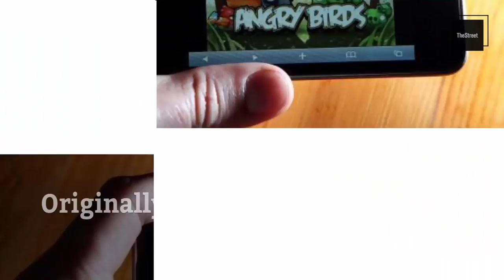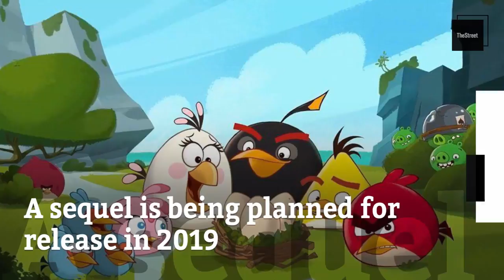Why Is Angry Birds Still Big Business?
Rovio Entertainment Corp., the maker of Angry Birds, Friday announced the initial price range for its proposed initial public offering, valuing the company at around $1 billion.

The company set out a price range of between €10.25 and €11.50 a share, which will be listed in Finland. The range gives the company a market capitalization of between €802 million ($955.5 million) and €896 million.

The IPO, announced on Sept. 5, is expected to offer 54.6% of the company shares in the float and raise proceeds of €30 million. There will also be a secondary sale by its largest shareholder Trema International Holdings B.V., and certain other shareholders.

All the shares offered will have voting rights.